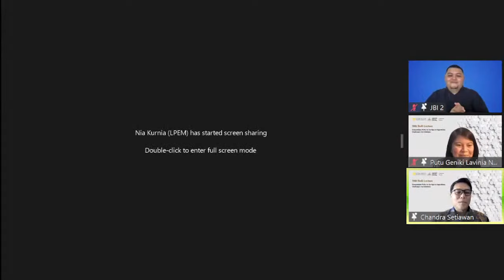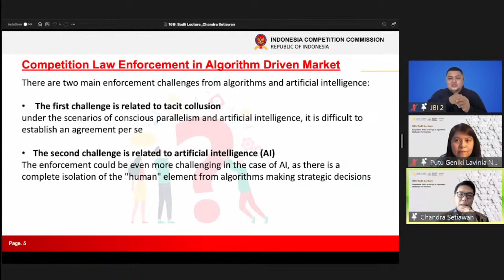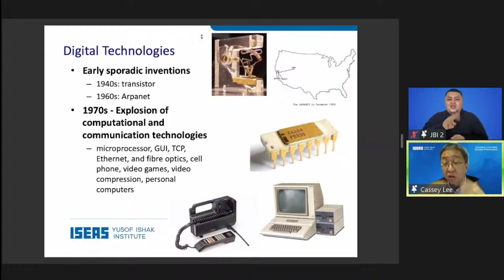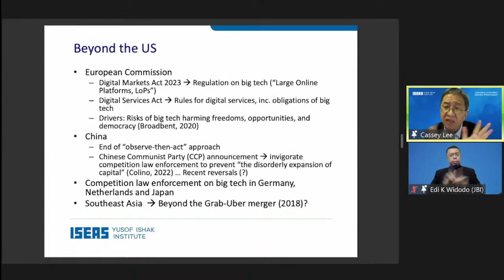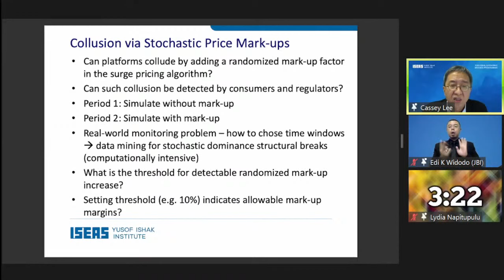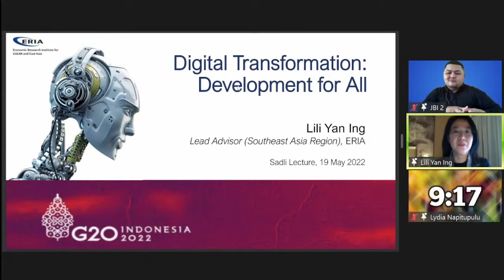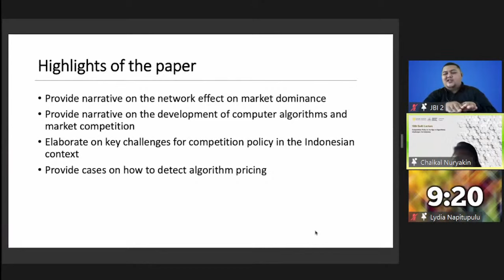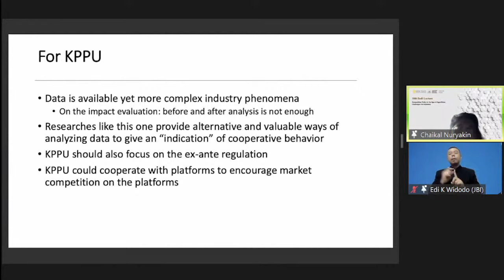16th Sadli Lecture - Competition policy in the age of algorithms: challenges for Indonesia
[Public Webinar] 16th Sadli Lecture. Competition policy in the age of algorithms: challenges for Indonesia

Hosted by Institute for Social and Economic Research, Faculty of Economics and Business, Universitas Indonesia (LPEM FEB UI) and ANU Indonesia Project

20:55 - 16th Sadli Lecture speaker Cassey Lee, PhD (ISEAS-Yusof Ishak Institute, Singapore)

Keynote speaker:
3:25 - Dr Chandra Setiawan, PhD (Indonesia Competition Commision/KPPU)

Discussants:
1:09:56 - Lili Yan Ing, PhD (Economic Research Institute for ASEAN and East Asia/ERIA)
1:21:40 - Chaikal Nuryakin, PhD (LPEM FEB UI)

1:37:27 - QnA

Moderator Putu Geniki, PhD (LPEM FEB UI)

The confluence of technological innovations in computation and communications has expanded the scope and increased the intensity of algorithmic applications in markets. Policymakers and regulators are increasingly concerned about abuse of dominance in concentrated markets driven by digital platforms with network effects as well as tacit collusion amongst sellers using algorithms to set prices and quantities. However, assessing and addressing anti-competitive business practices, especially those that are driven by computer algorithms, are difficult. The seminar will discuss challenges in competition policy in the age of algorithms, and what public policy responses are needed in Indonesia.

Thursday, 19 May 2022 at 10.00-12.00 WIB